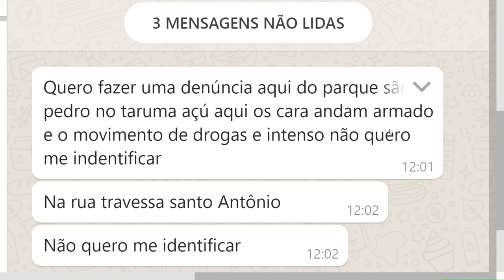Programa Agora (10.09.2019) 02º Bloco